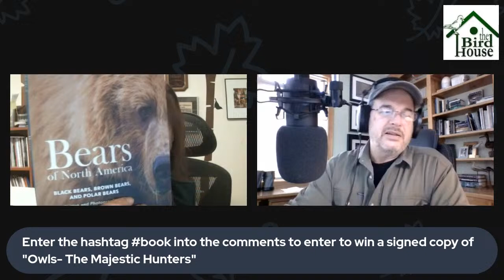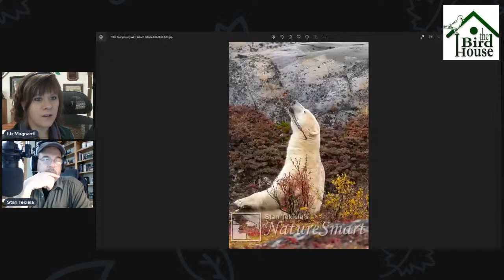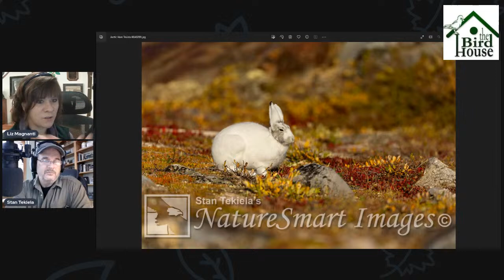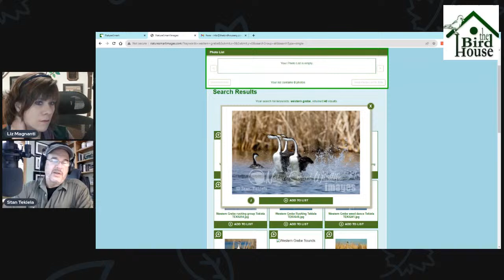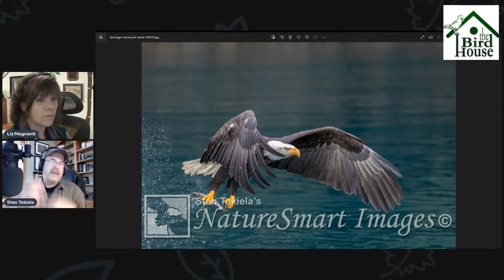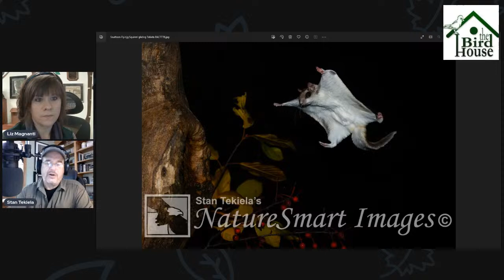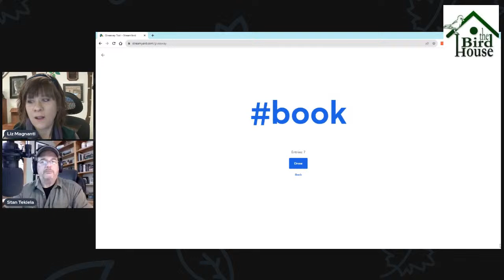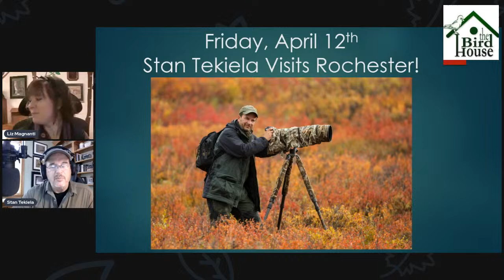Livestream with Author Stan Tekiela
Liz from The Bird House checks in with the author of “Birds of New York,” “Trees of New York,” “Whose Butt?” and hundreds of other titles to talk birds and see what exciting things Stan has been up to. We will also be raffling off a signed copy of one of Stan’s newest books “Owls: the Majestic Hunters.” Enter the hashtag book into the comments of the livestream to enter to win!